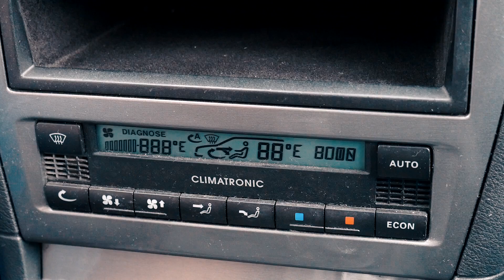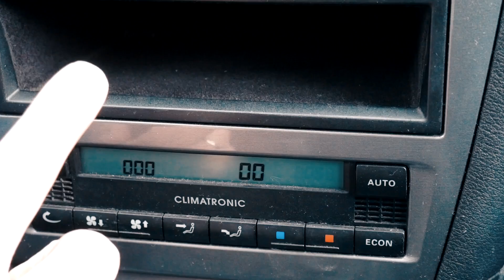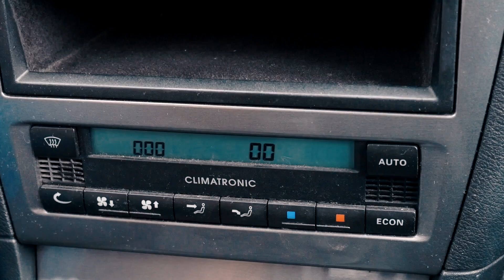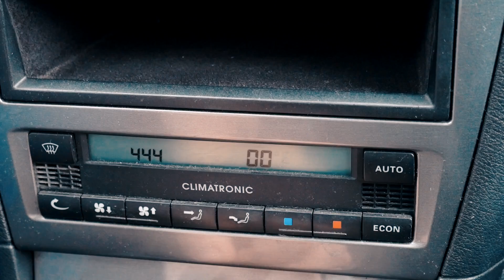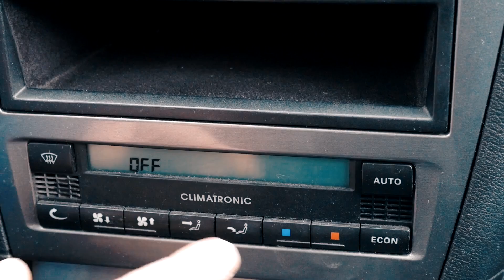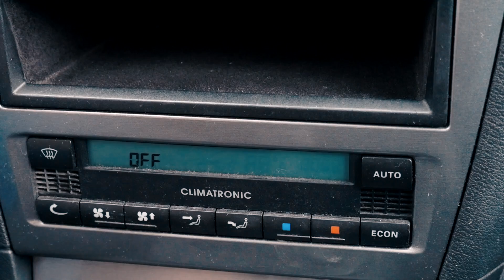Autodiagnostyka i kasowanie błędów klimatyzacji automatycznej Climatronic.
Nie działa Climatronic? Potrzebujesz sprawdzić stan swojej klimatyzacji? Pokazujemy jak przeprowadzić diagnostykę systemu automatycznej klimatyzacji Climatronic.